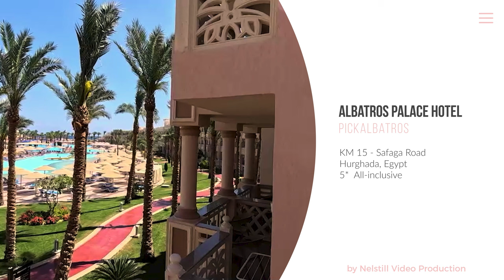Albatros Palace Hotel - Hurghada, Egypt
The Albatros Palace Resort in Hurghada, Egypt is a luxurious 5-star beachside resort spread across a spacious 72,000 sqm area. With great architecture, warm hospitality, and the finest accommodation, dining, and facilities, the resort offers a variety of activities and attractions. Guests can enjoy picturesque views of the Red Sea, spacious rooms, eight restaurants and bars, and room service. The resort has also been rated 4.5 out of 5 by over 2,000 travelers on Tripadvisor. It's a great choice for a comfortable and enjoyable stay in Hurghada.

►►► 🏆 Most popular facilities:
☑️  Beautiful beachside oasis
☑️  Eight restaurants and bars to choose from
☑️  Room service provided
☑️  Air-conditioned rooms and suites with floor-to-ceiling windows and balconies with garden and pool views
☑️  Swimming pools with sun terraces and loungers
☑️  Kids' club, playground, and pool with waterslides for families
☑️  Spa and wellness center offering various treatments
☑️  Sports facilities including a tennis court, football pitch, and gym
☑️  On-site shops, including a mini-market and souvenir shop
☑️  24-hour front desk, concierge, and tour desk services

***👉 Note: Guests are sure to find everything they need for a comfortable and enjoyable stay.

WE PRODUCE travel film presentations, graphics AE CS, advertising, film and editing, weddings, and news events.